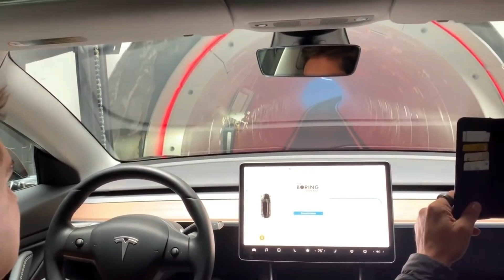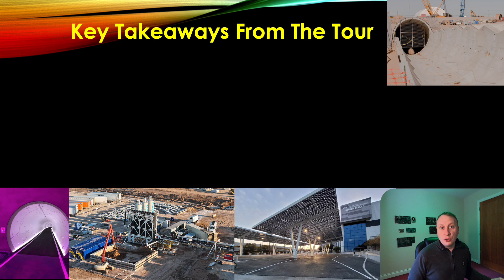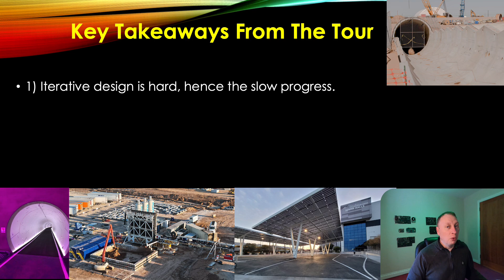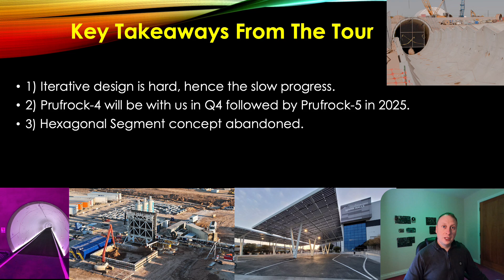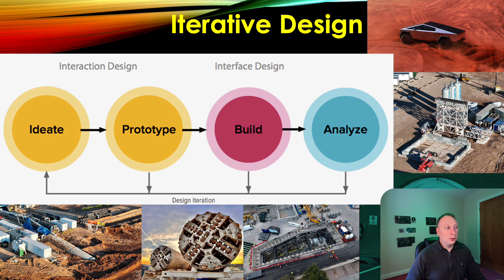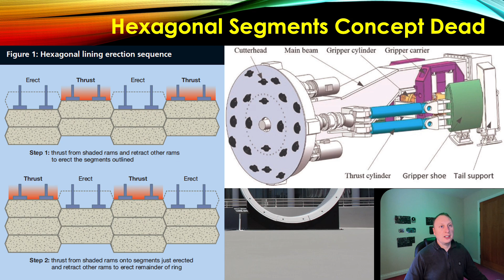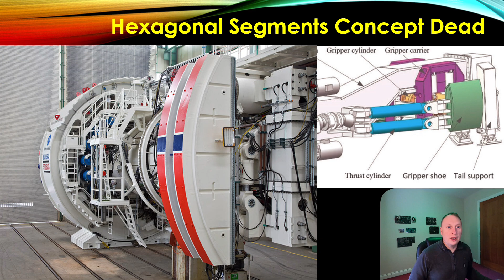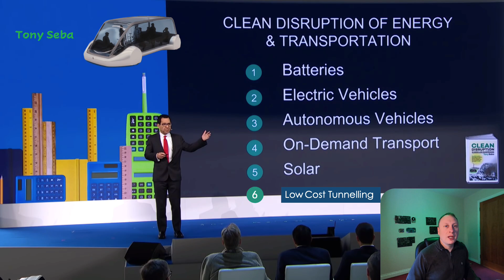Joe Tegtmeyer's Boring Company Tour, My Thoughts ✅ 🙂 👍 🚇 👷‍♂️ ⛏ 💰 #193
Todays video is brief analysis of Joe's tour of The Boring Company facility in Bastrop, Texas and the various nuggets of information he discovered whilst talking to the team. I also speculate as to the long term implications of these decisions and how The Boring Co. can build a better TBM.

Will 👍🏻 😃